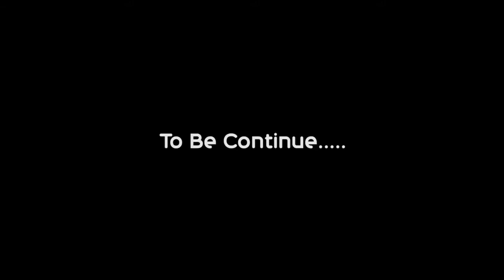THUNDER TV HOST KOJO POOLEY DO YAWA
KOJO POOLEY DIARY PAGE 2   PREGNANCY WAHALA